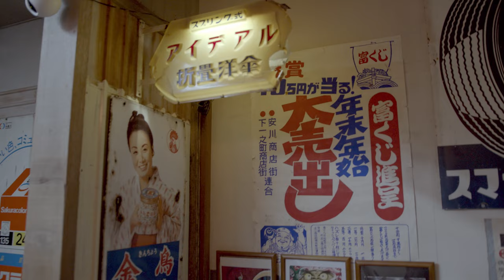Hida - Your Name's Traditional Wooden Buildings in Gifu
Hida district is now famous for kimi no na wa(your name) which is one of most poplular animation film in Japan.
I’m not actually bit fan of it but I like the settings on that film and wanted to check it at real place.
I liked Hida’s atomosphere. It’s like a old Edo era. Almost all of place painted dark blown color makes me comfortable and relieved.

lens: sigma Art 18-35mm